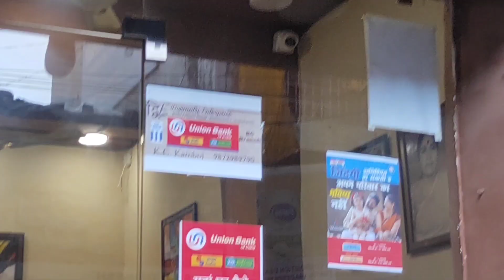Baarish Main Yeh Kaha Se Aa Gya🐸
ajeeb sa prani